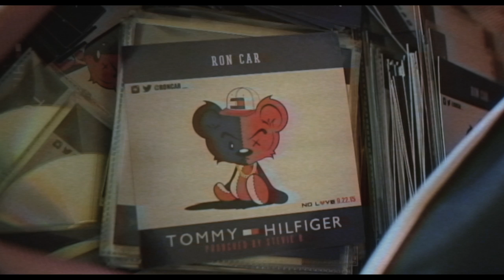Ron Car - Tommy Hilfiger [Official Video] Prod. by Stevie B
Produced by @flstevieb
Shot & Cut by @catchrecmedia @c0dybaker @brandon.juliano